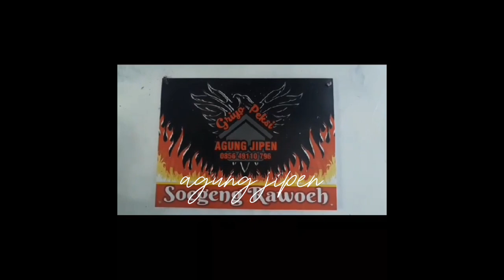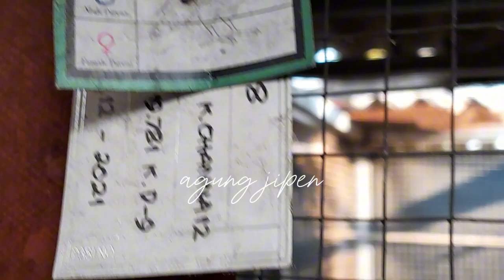HARI INI AKU BAHAGIA BANGET MELIHAT A6 YG NGERAM DEKAT TEMPAT MINUM NETES...SALAM LESTARI...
halo bro vidio ini berisi tentang kutut yg bertelur di dekat te.pat minum akhirnya menetas